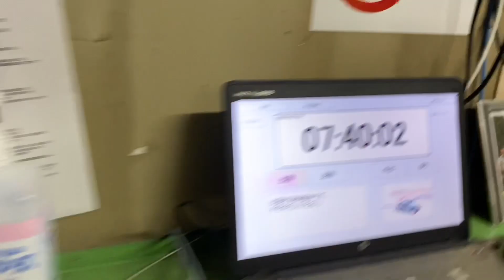Japanese Lifestyle every Day work Out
Japanese lifestyle